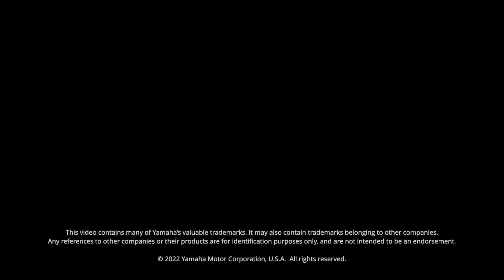Midrange Four Strokes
Midrange four strokes are reliable inshore performers. Fast and powerful, they sport 1.8-liter displacement and DOHC or SOHC designs with four valves per cylinder. This gives them exceptional volumetric efficiency and lighter weights.